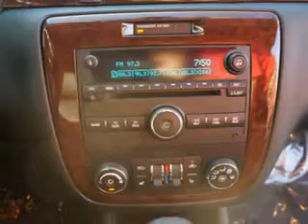Chevrolet Impala, Midway Chevrolet- Plainwell, MI 49080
Chevrolet Impala, Midway Chevrolet imagine driving this Silver Ice Metallic 2011 Chevrolet Impala, equipped with a 6 Cyl. engine and an automatic transmission with 24,921 miles. enjoy an impressive 29 miles to the gallon on this great car with features like remote ignition system, on steering wheel audio and cruise controls, Tire Pressure Monitoring System, leather seats, heated front seats, 6 way power driver seat, rear bench seat, and much more. Enjoy the drive and have peace of mind in this 2011 Chevrolet Impala. see us at Midway Chevrolet today!
miles-  24,921
vin- 2G1WG5EK4B1198207

Midway Chevrolet
381 12th Street
Plainwell, Michigan 49080